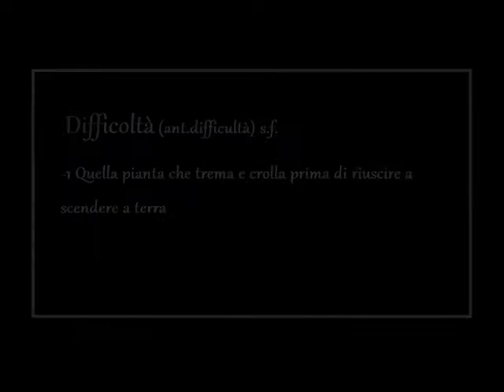Difficulty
Difficulty is the fifth audio-visual composition of the series Dialoghi (Dialogues).
Music and video by Alessia Anastassopulos.